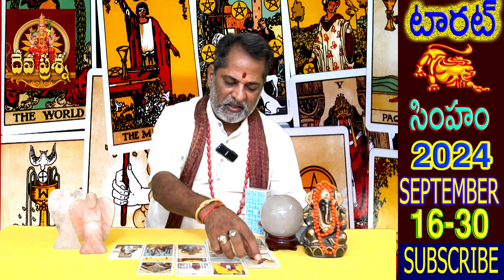సింహం రాశి ఫలితాలు:2024 SEPTEMBER 16-30 TELUGU TAROT READING :DEVAPRASNA : LEO :SIMHAM HOROSCOPE